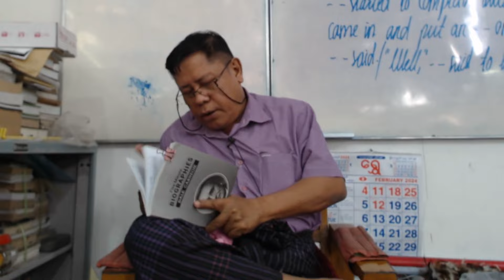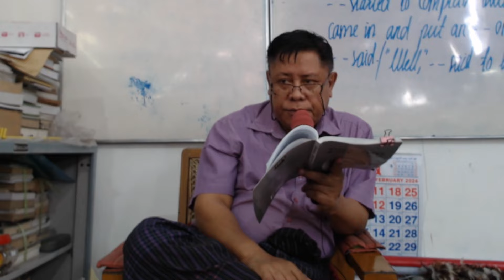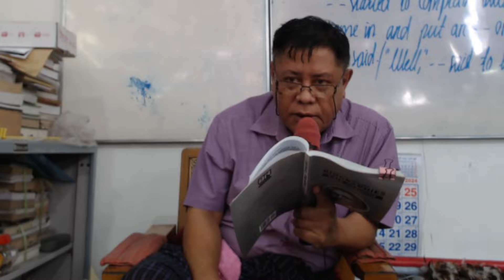Day 211 - Five Minute Biographies | Senior Reading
Page 192, first paragraph fifth line.

Start: But they are usually feeling pretty flush in the spring, and since May is a nice, warm month, he decided to be born in May - May 26, 1888...

End: When he awoke, his legs and hands were a mass of mosquito bites - raw, swollen, and bleeding./